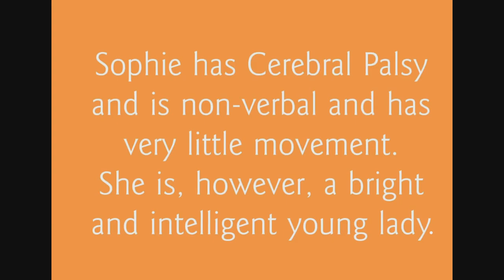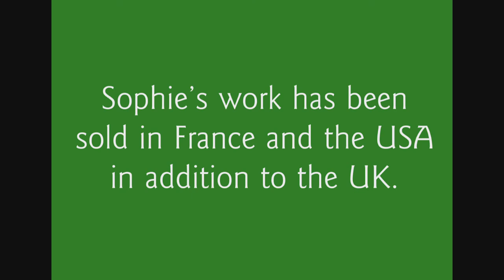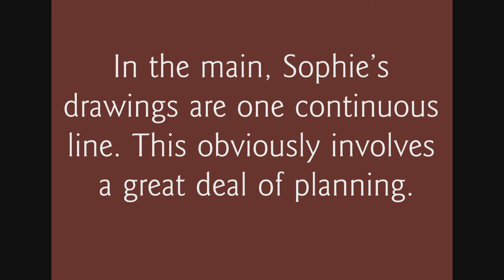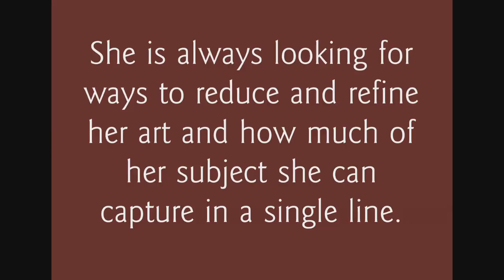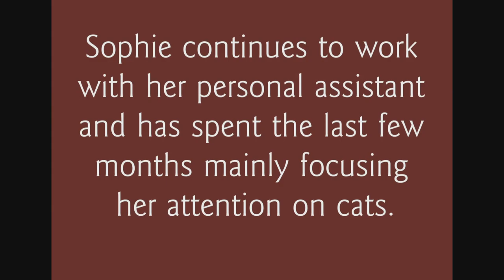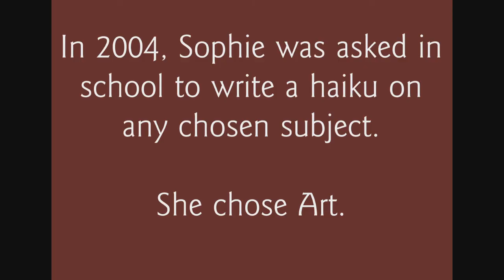Sophie Stewart-Jones Putting Dreams On Paper - A Short Introduction